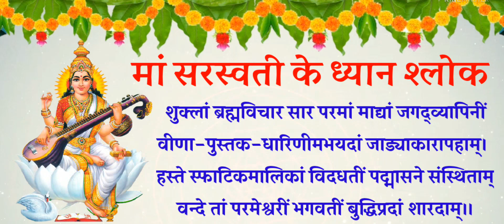SarswatiDhyanShloka. मां सरस्वती का दिव्य ध्यान श्लोक। Basant panchami Sarswati Puja. gyansindhu.